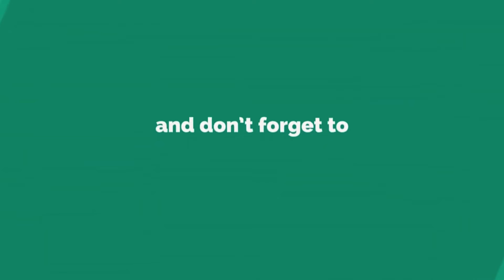how to pop color balloons | fun color balloon pop part 79